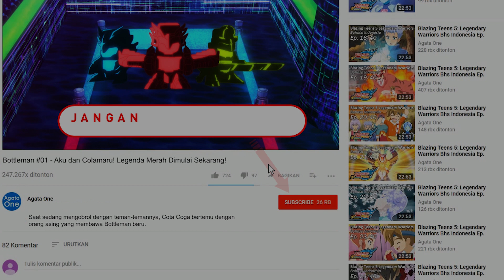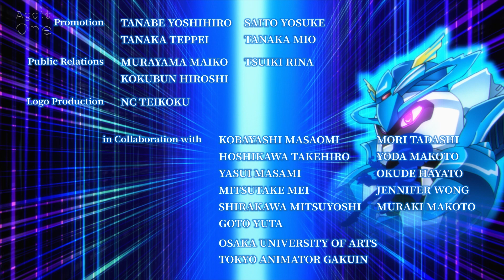Bottleman #23 - Bottleman Berubah! Dewa Naga Blendragon!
Tak kalah dari Sparkling Nova milik tim Colasport, Yukiji bersaudara ternyata memiliki kekuatan tersembunyi yang dimiliki Bottleman mereka.

0:00 Opening
0:32 Bottleman #23
4:46 End Credit